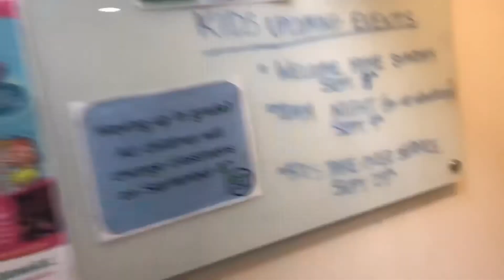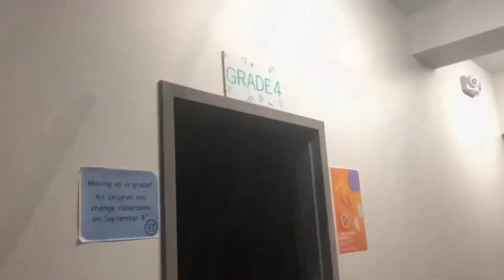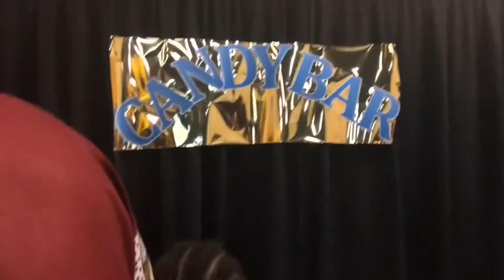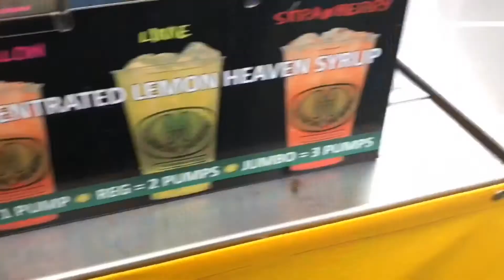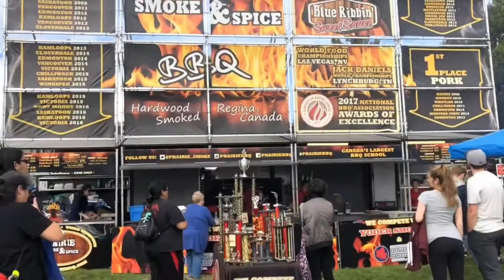Fun Sunday | Coumoué family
Fun Sunday
Church and Rib fest